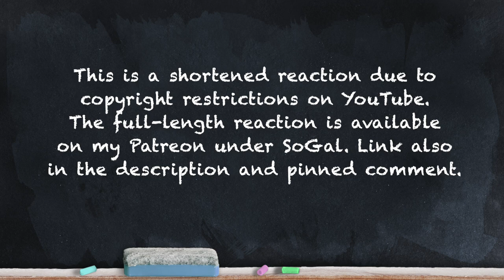American Reacts to Horrible Histories | S1 Ep.1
This was my first look at Horrible Histories - and I loved it! I'll be doing the rest of the episodes, and can't wait to learn more history in this fun way.

If you want to send any snail mail:
SoGal
USA